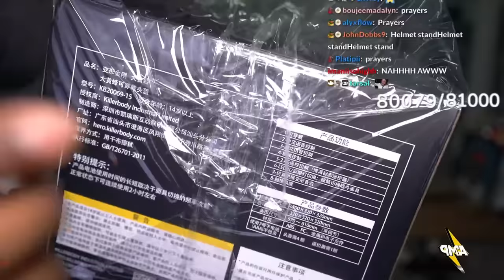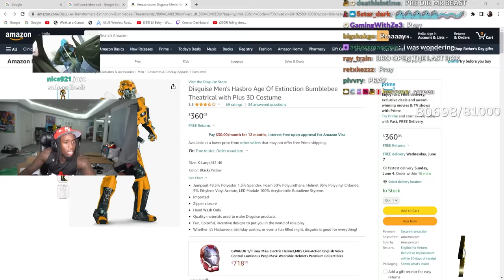Kai Cenat Most EXPENSIVE P.O. Box Opening!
POBOX: 4355 COBB PKWY STE J # 303 ATLANTA, GEORGIA 30339